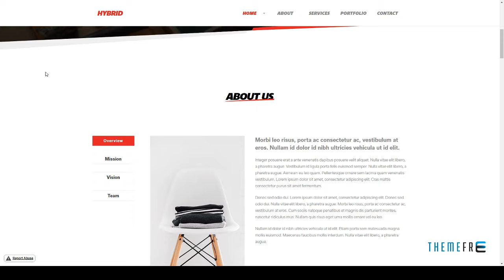Hybrid - Multipurpose Muse Template Samson William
ThemeForest Files Included Layered PNG, Layered PSD, Muse File, HTML Files, CSS Files, JS Files

 Tags agency, creative, designer, gallery, hybrid, modern, multipurpose, muse, simple, studio, unique